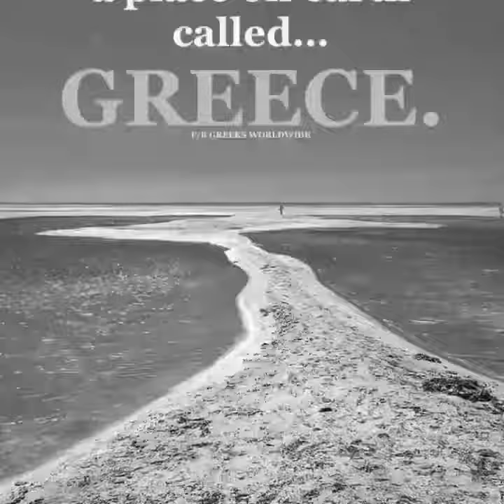Heaven is a place on earth called GREECE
Radio Toroneos 104,6 fm
halkidiki Macedonia
Greece